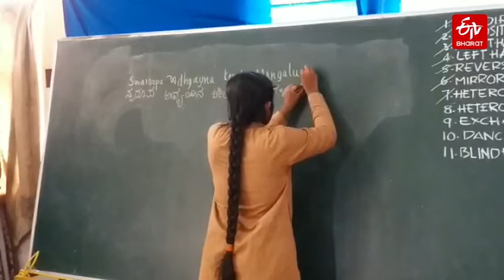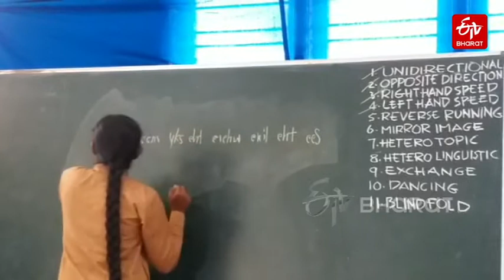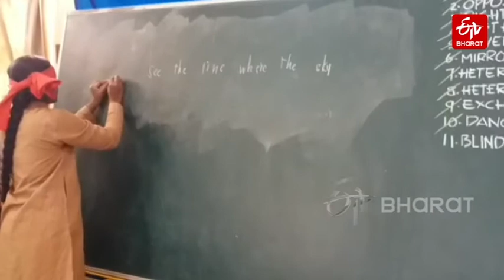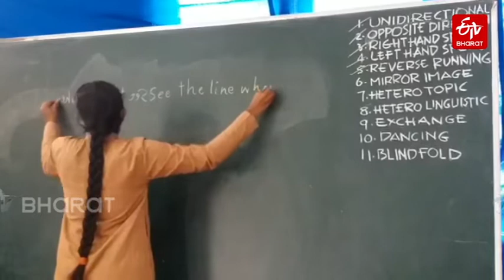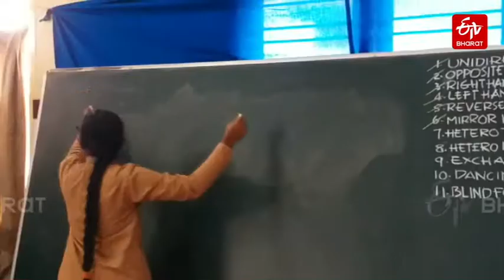Title: Aadi Swaroopa, the 'Savyasachi', created world record l Kudla l Mangalore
Anyone can write on the board as usual but the girl seen in this video can write on the board with both hands at the same time.  This is the wonderful skill of writing towards this primitive form of Mangalore.  In addition to writing with both hands at the same time. She is adept at writing in the opposite direction by looking in the mirror and writing in the opposite direction.